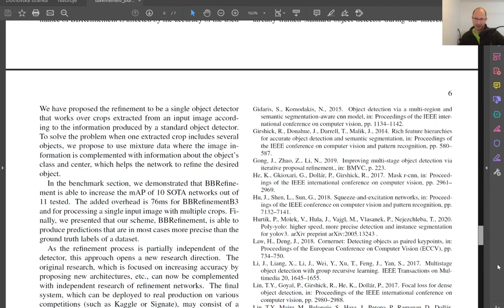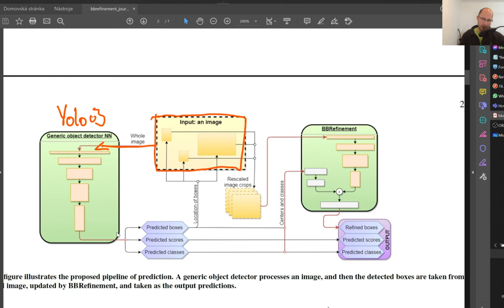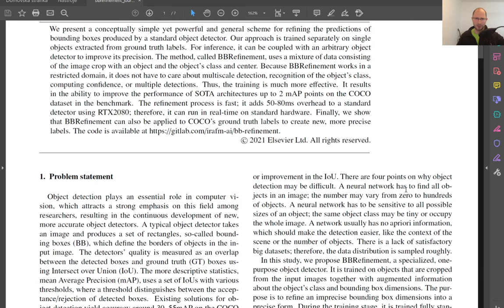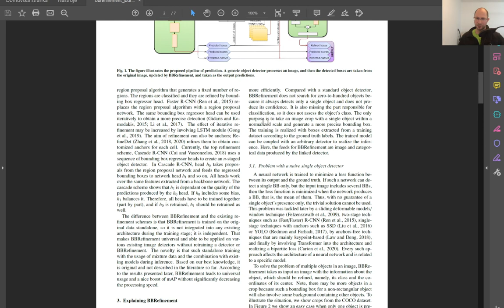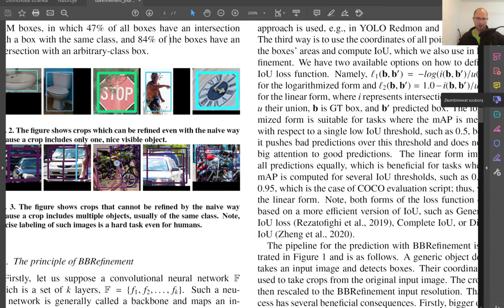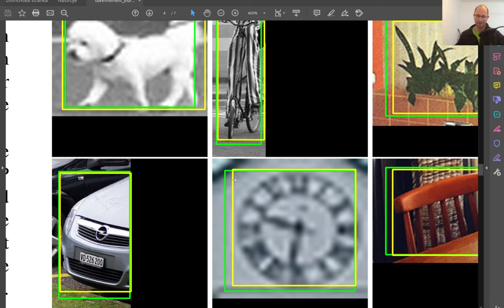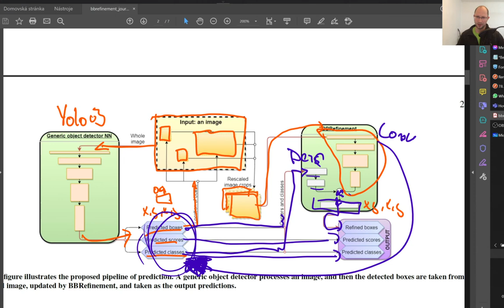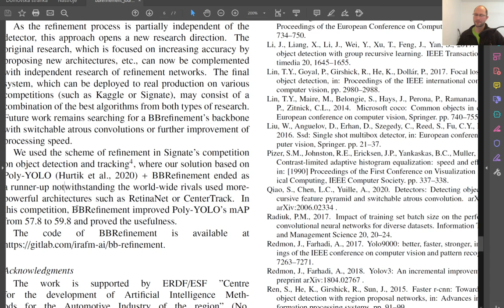24. Detekce objektů, část VI: vylepšení přesnosti detekce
Popisuji BBRefinement, univerzální přístup který může být použit ke zlepšení přesnosti detekce existujících detektorů.

Odkaz na článek přidám až bude v časopisu přijat:)